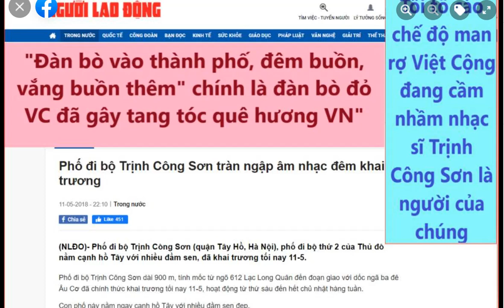Tôi Khen Ca Sĩ Khánh Ly Thì Kệ Tôi.